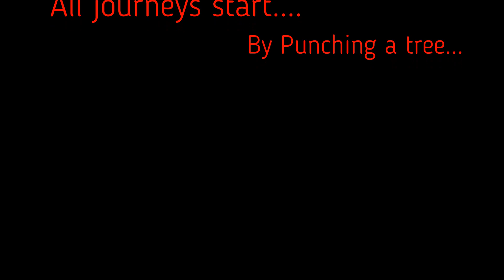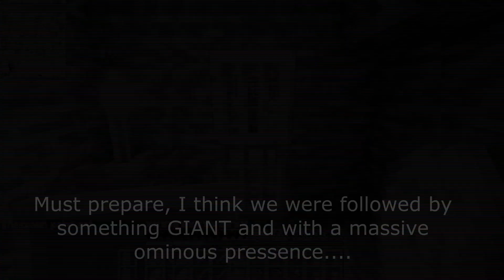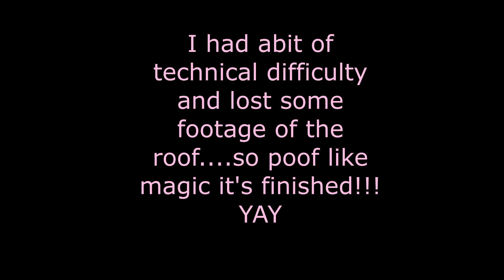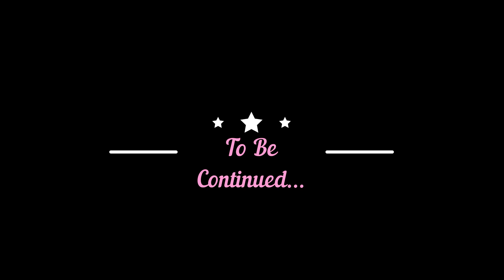A new Adventure and Starter House! I'Drala I Minecraft Let's Play ep.1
In this video I'm building up a kingdom block by block, adventuring and just having fun! My goals for this series are to build up my kingdom afew houses and farms at a time:)